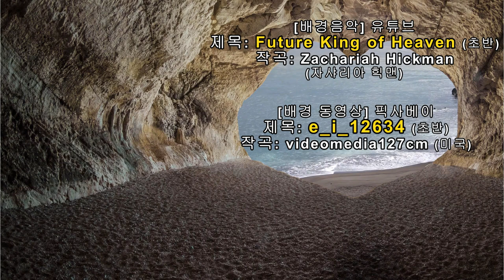촛불추천 357, 낫는다는 것 (4) -- 완치, 증상제거, 재발방지만을 치료목표로 삼으면 안 되는 이유 -- 조현병-조울증-우울증 치료, 초급과정 5기 4강 #04